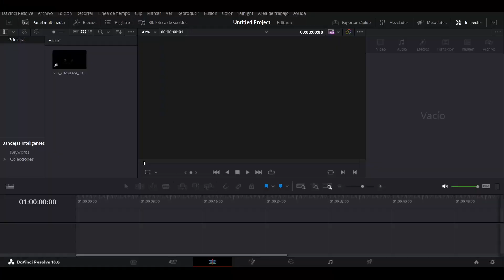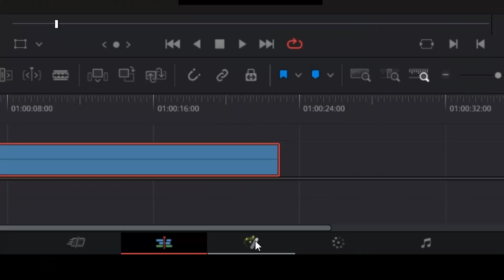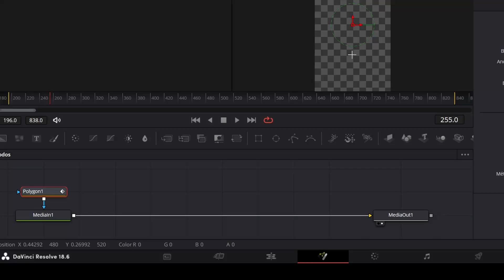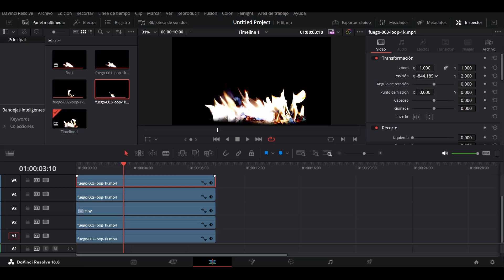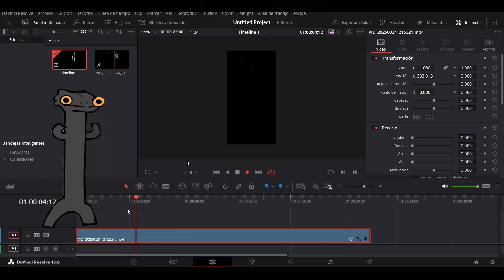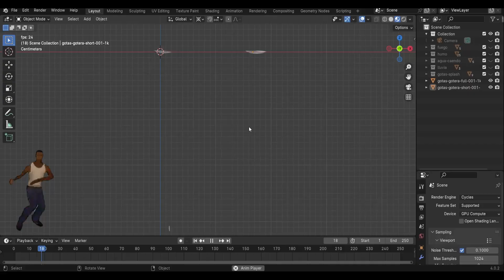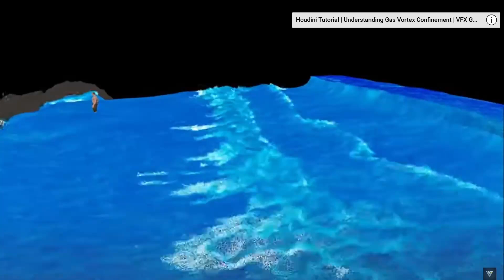ADIÓS a las SIMULACIONES CON este método para CREAR HUMO!! TUTORIAL BLENDER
Bueno ahora te enseñare como crear tus propios efectos de humo sin simular nada de nada, y también te mostrare un poco mas, como fuego, lluvia, y gotas que he creado usando los mismos principios, y te muestro un ejemplo de como funcionan estos recursos en una escena 3d animada entera que hice con Blender y un poco de VFX.
No es el mejor método del mundo .___. pero puede ser útil para muchas ocasiones :)

Programas que uso:
-Blender 4.3